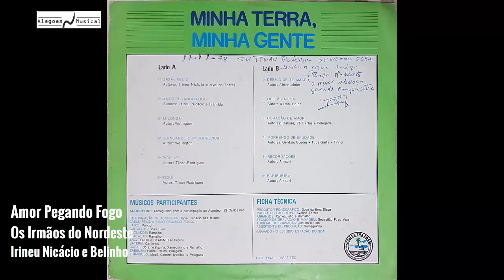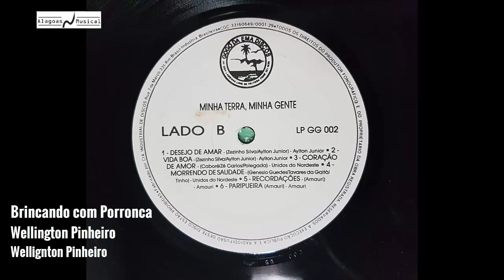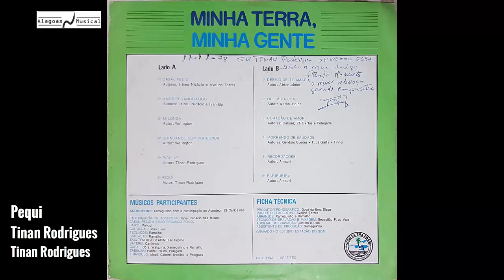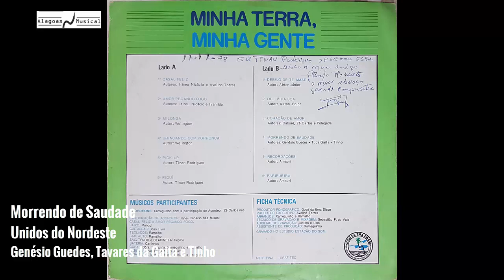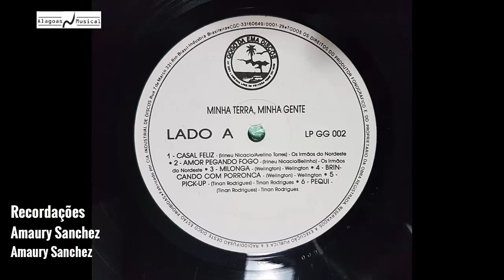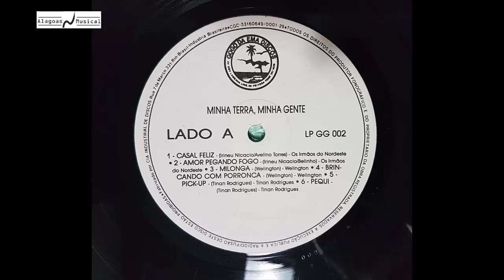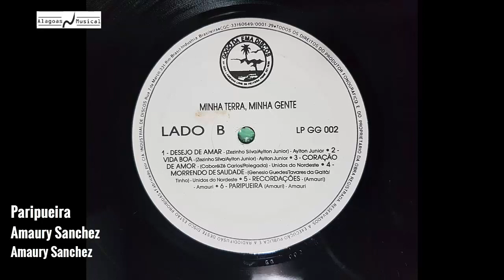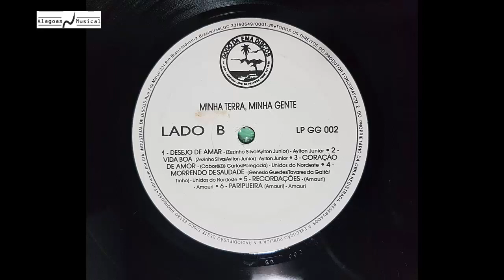Minha Terra, Minha Gente - 1990 (Álbum Completo)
Segunda coletânea lançada pela Gogó da Ema em 1990.

01 Casal Feliz (Os Irmãos do Nordeste) 00:00
02 Amor Pegando Fogo (Os Irmãos do Nordeste) 02:29
03 Milonga (Wellington Pinheiro) 05:38
04 Brincando com Porronca (Wellington Pinheiro) 09:10
05 Pick-Up (Tinan Rodrigues) 11:42
06 Pequi (Tinan Rodrigues) 14:29
07 Desejo de Amar (Ailton Jr) 17:36
08 Vida Boa (Ailton Jr) 20:48
09 Coração de Amor (Unidos do Nordeste) 23:48
10 Morrendo de Saudade (Unidos do Nordeste) 26:39
11 Recordações (Amaury Sanchez) 30:05
12 Paripueira (Amaury Sanchez) 32:54